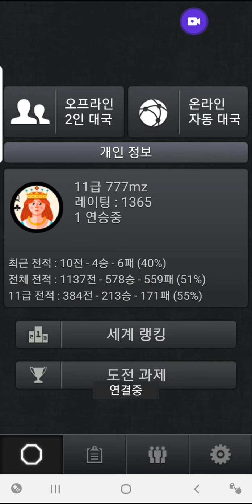초보 장기게임, 정석대로. Watch Play Janggi Game(Korean Chess)